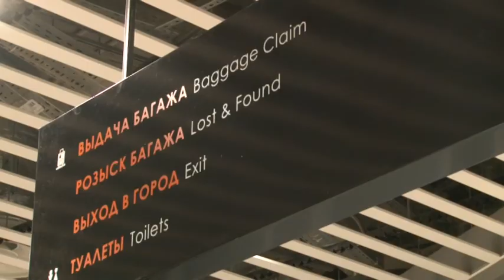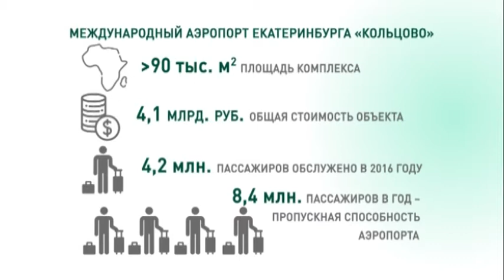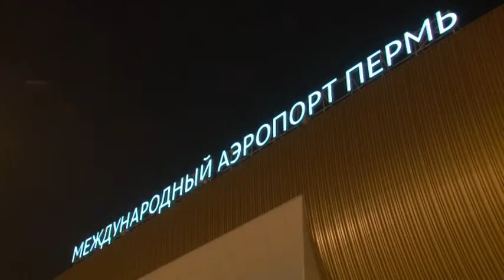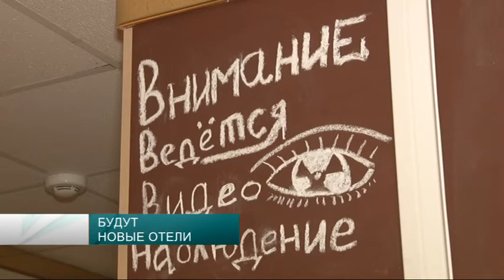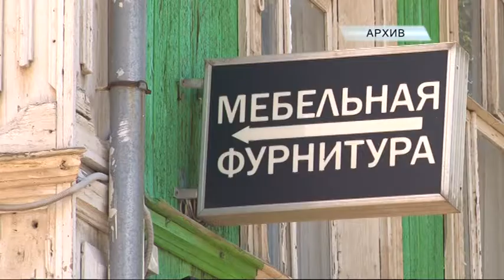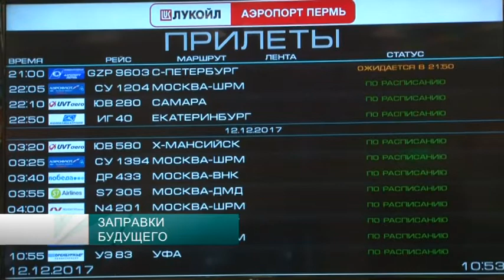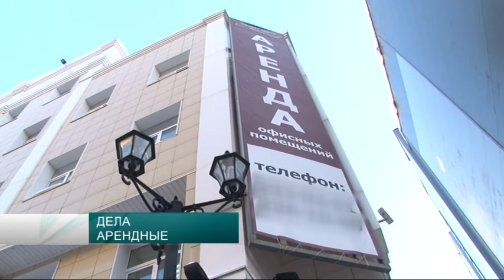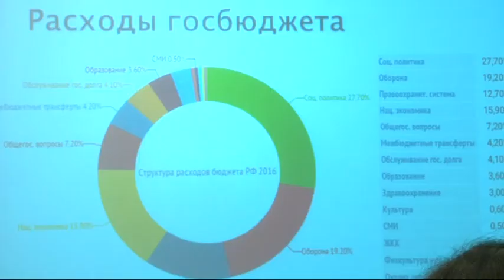Новости экономики и политики. Выпуск от 13.12.2017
- Новый терминал пермского аэропорта: что нам ждать от вновь открывшихся возможностей
- Гостиницы под брендом Radisson могут появиться в Перми
- До октября 2018 года все владельцы обязаны привести вывески на фасадах зданий в соответствии со стандартными требованиями к вывескам и их размещению